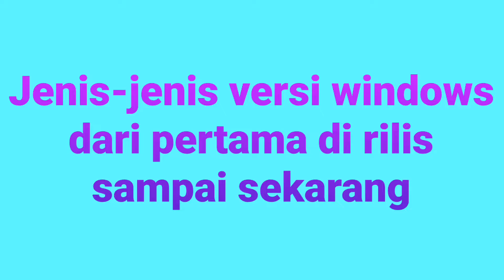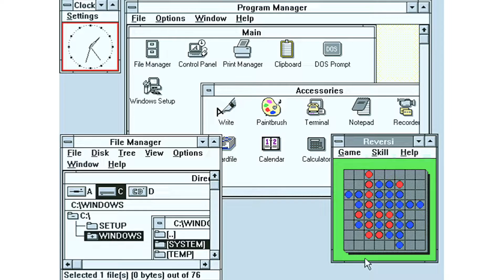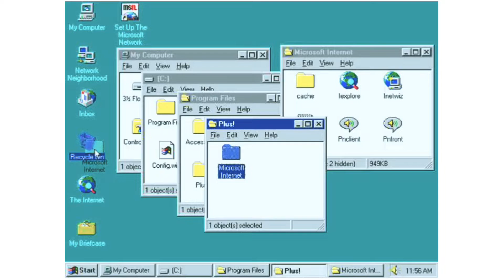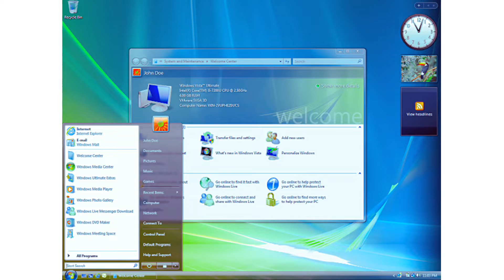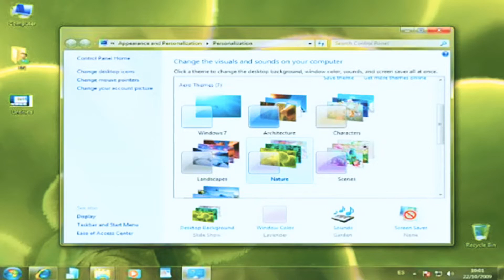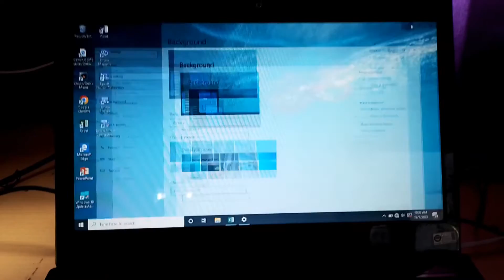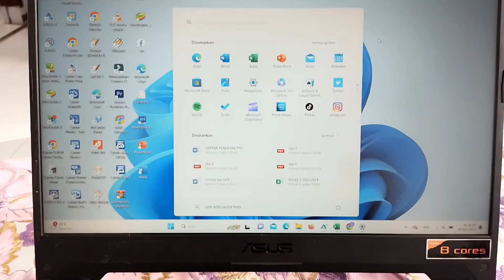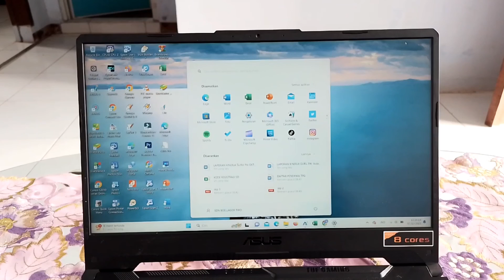Mengenal Jenis-jenis/Versi Windows dari Awal Dirilis sampai Sekarang 2023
Dari masa ke masa versi windows/jenis-jenis windows jelas mengalami perubahan sesuai perkembangan zaman. Dari awal di rilis pada tahun 1985 sampai sekarang tahun 2023,  dari windows 1 sampai windows 11 dari tampilan jelas berbeda.
maaf jika penyampaian video saya ada yang salah atau ada yang tidaks esuai.

00:00 pembukaan jenis2 windows
00:14 windows 1
0046 windows 2
01:22 windows 3
01:54 windows 3.1
02:25 windows 95
02:57 windows 98
03:27 windows me
04:09 windows xp
04:47 windows vista
05:20 windows 7
05:56 windows 8
06:8.1 windows 8.1
06:57 windows 10
08:11 windows 11
09:38 penutup